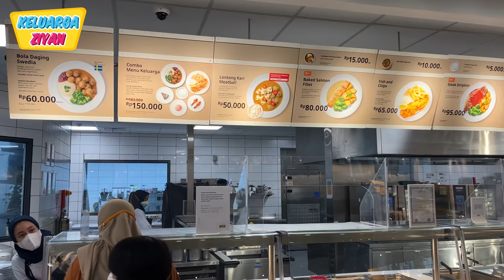Ngabuburit Sambil Belanja di IKEA | Keluarga Ziyan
Kali ini, Keluarga Ziyan mau ngabuburit di IKEA. Kita mau belanja sekalian buka puasa juga.